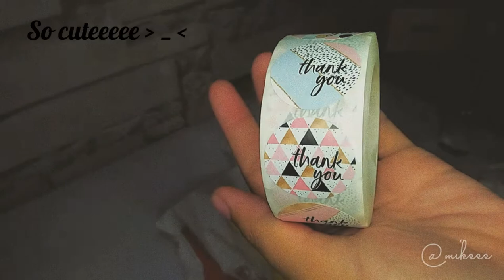Studio Vlog #01: Unboxing Sewing Machine and Thankyou sticker! 💛✨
App used:
Capcut and picscart

Device used:
Mobile phone (OPPO A37F)